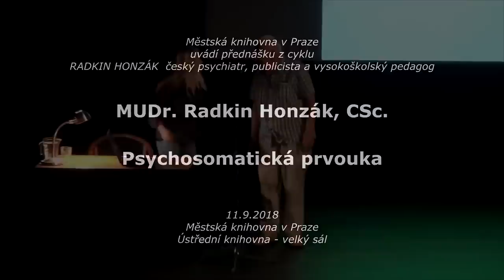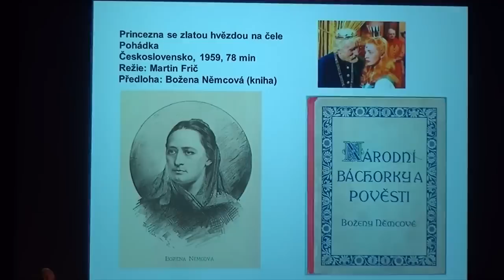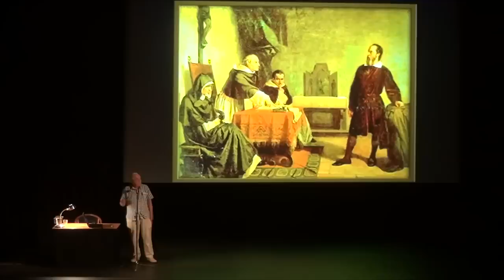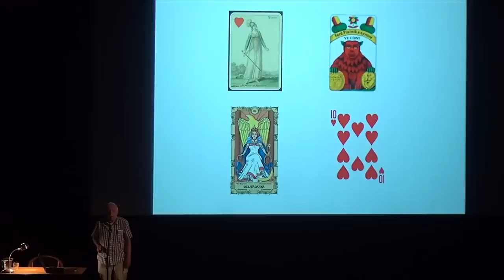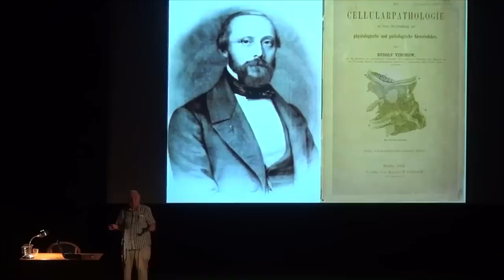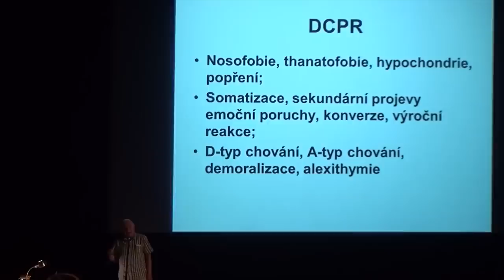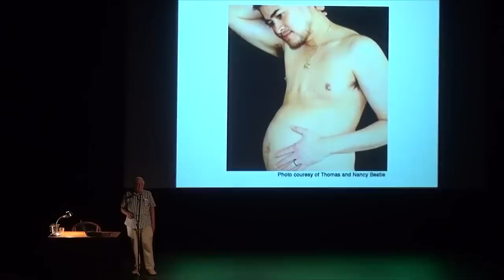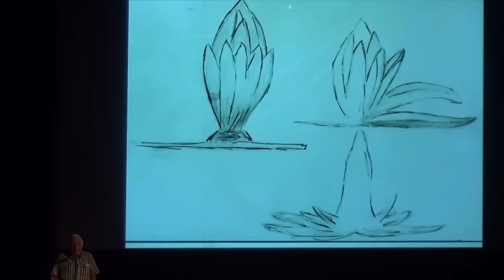PSYCHOSOMATICKÁ prvouka - MUDr. Radkin Honzák (11. 9. 2018)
Záznam přednášky z cyklu "RADKIN HONZÁK – český psychiatr, publicista a vysokoškolský pedagog", 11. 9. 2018 ve velkém sále Ústřední městské knihovny v Praze.

Převzato po domluvě a s poděkováním z kanálu
LLionTV na YT, kde najdete další inspirativní videa: